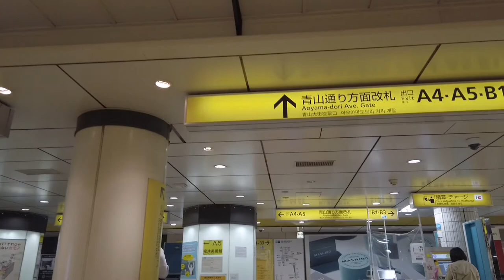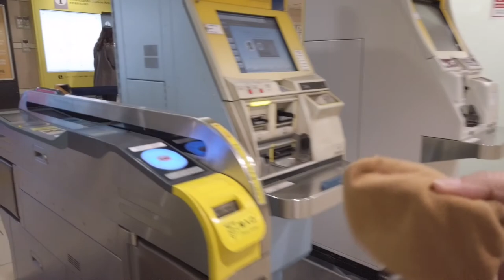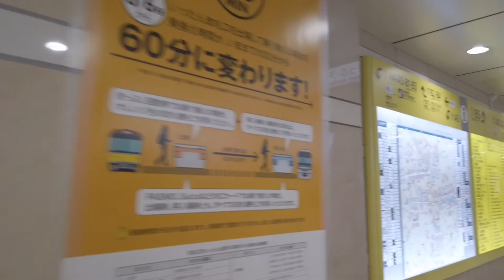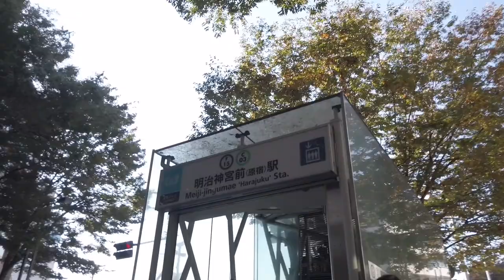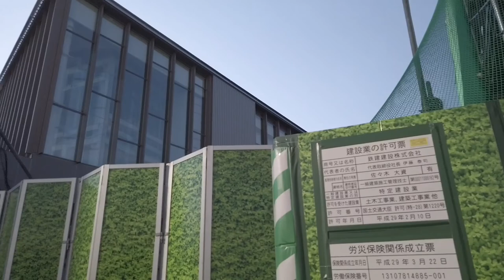表参道駅から原宿駅まで散歩 Walking from Omotesando station to Harajuku Station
Articles about Omotesando

Attractions

Tours

Events

Restaurants, bars & cafes

Itineraries

Accommodation

Home

Area Guides

Do you want all our best tips on Tokyo? Download our ebook guide!

Omotesando is one of the most pleasant (and most expensive) neighborhoods in Tokyo. As a major luxury shopping destination, it’s also home to some of the most amazing examples of “human-scale” modern architecture that you’ll find anywhere in the world.

Omotesando neighbors the very famous area of Harajuku. The contrast though is very prominent and striking. You could say that Harajuku is filled with cheap shops that target a younger crowd, whereas Omotesando is for a more luxurious spender and is second in line as being the leading fashion area of Tokyo (Ginza being the first).